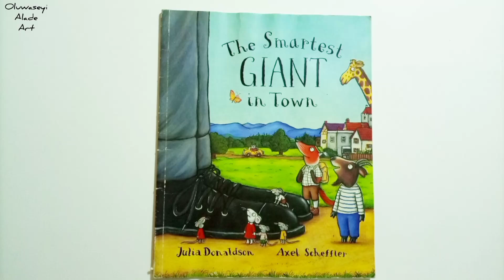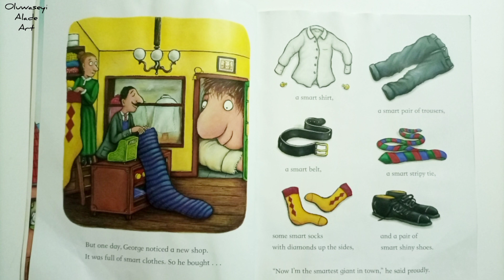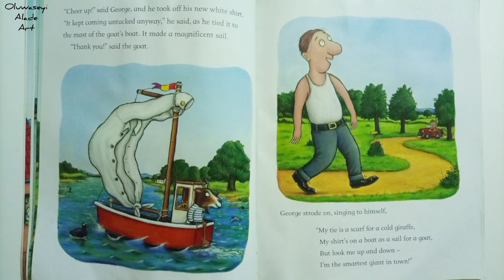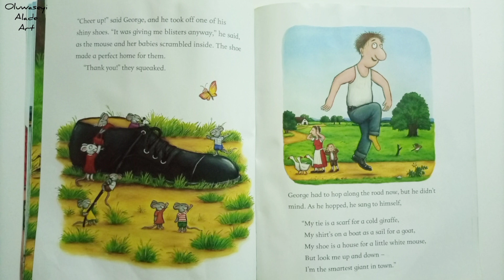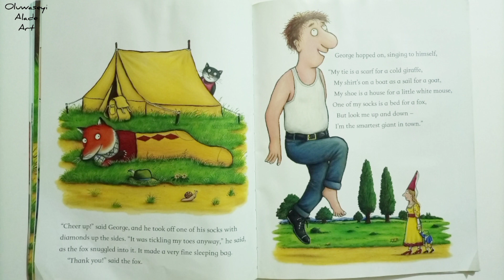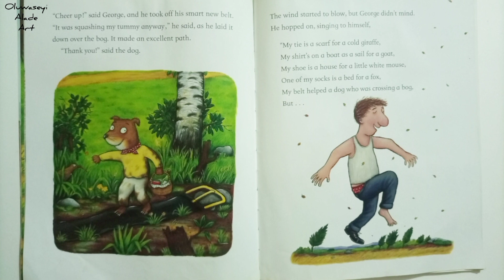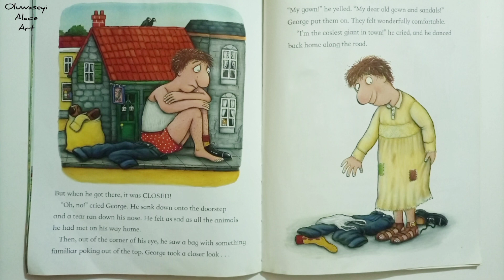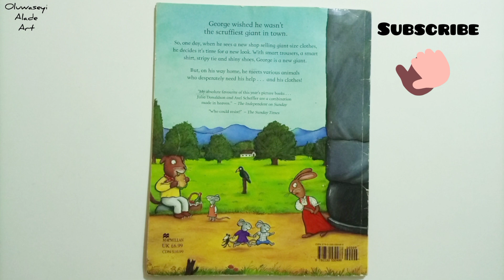The giant's clothes save everyone in town - Read books aloud for kids, children -bedtime stories